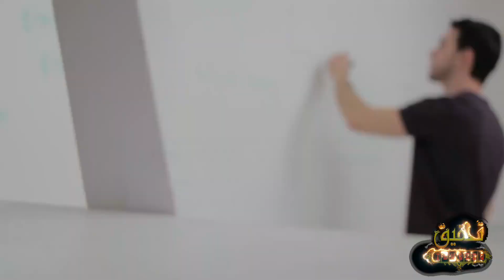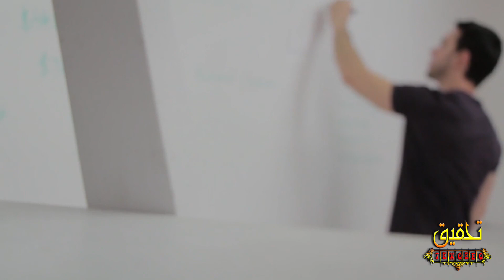پروفیسر صلاح الدین ||Professor Salah ud din || گومل یونیورسٹی|| Gomal university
yesterday with sare am team professor salah ud din confess .women education have hurdles in many shape and power. some of them are very serious. Recently that Gomal university islmiat departement dean Salah ud din make it clear with their action..
it is the matter of all education institution. their fore all education should focus on this issue.. Other wise it will deeper that gape the education inequality.
The recent icident in Gomal university made everyone sad and compell them to think and re decide about girl education.